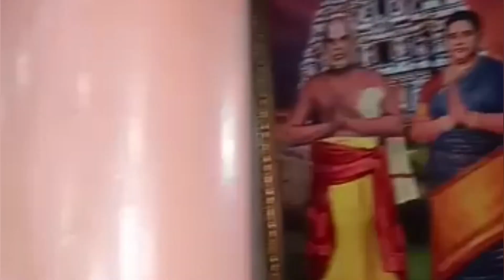Sri Alarmel Mangai Thayar Samedha Sri Prasanna Venkata Narasimhar Temple Vasantha Utsavam